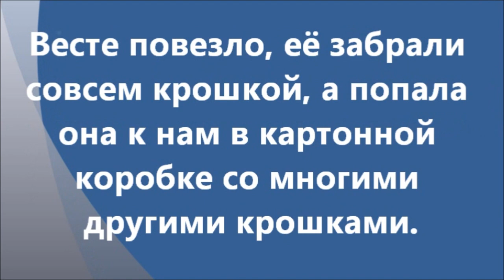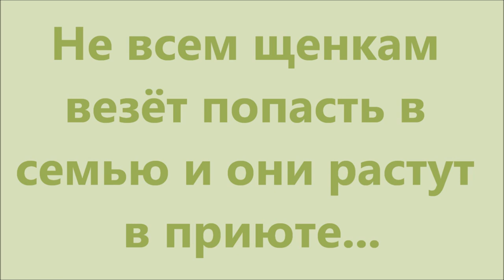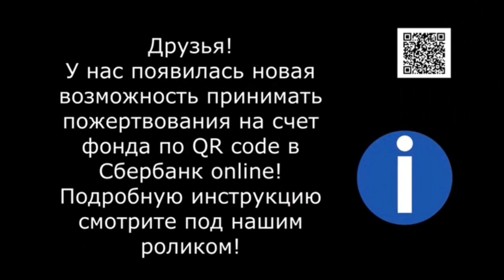Судьба обитателей картонных коробок The fate of the inhabitants of the boxes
Жизнь Весты сегодня и наши малыши в приюте